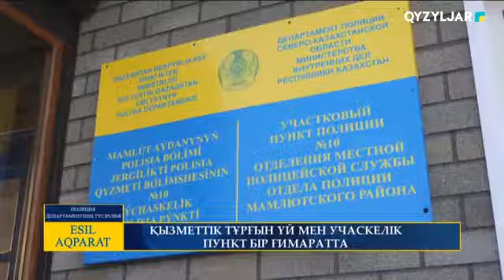ҚЫЗМЕТТІК ТҰРҒЫН ҮЙ МЕН УЧАСКЕЛІК ПУНКТ БІР ҒИМАРАТТА